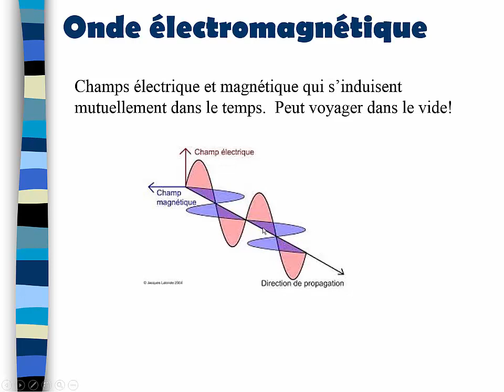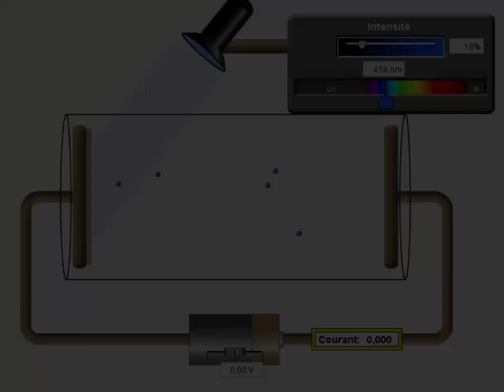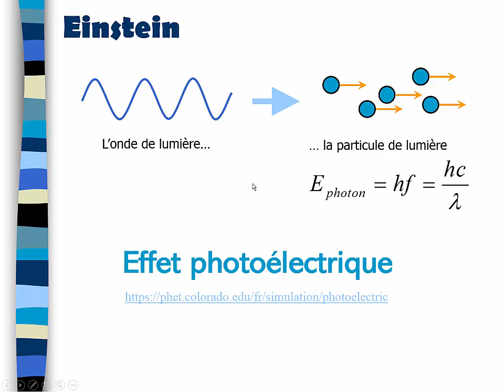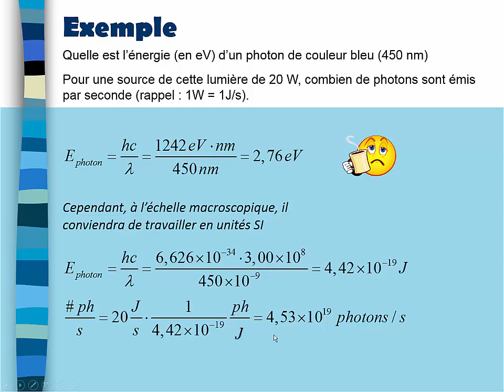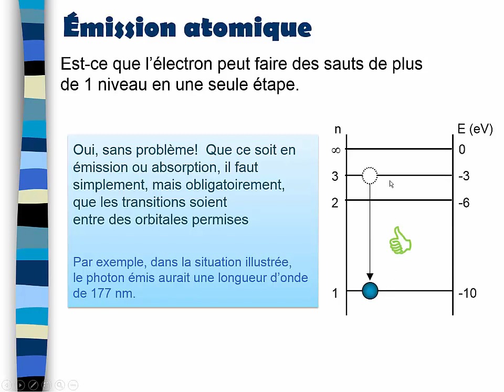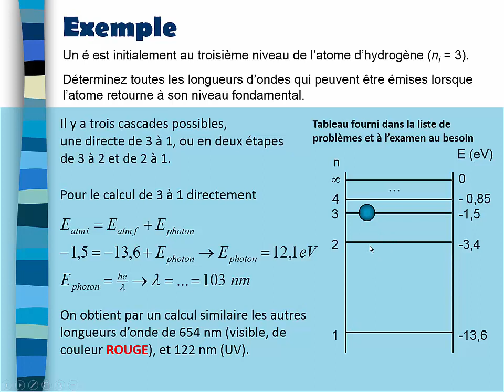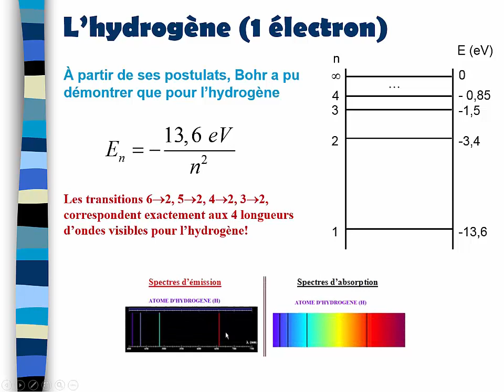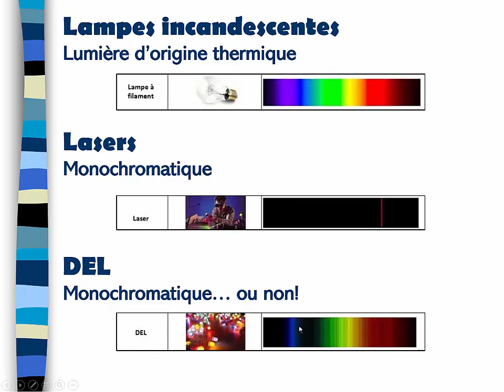Le photon et la spectro atomique (S3V1 & Bio4a)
La physique classique laisse sa place à la physique moderne!
BENSON : 9.3, 9.5, 9.6